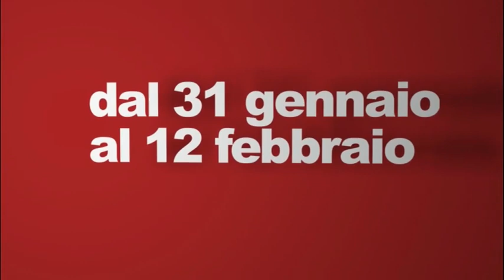Brava! con Anna Mazzamauro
Dal 31 Gennaio al 12 Febbraio. Anna Mazzamauro sarà in scena al Ghione a partire dal 31 gennaio con Brava! Supervisione artistica e coreografica di Gino Landi e la regia di Tommaso Paolucci. Brava! è un tributo a tutto il teatro italiano, dai classici alla rivista, al varietà, al musical fino al mondo di Garinei & Giovannini, veri maestri del genere.